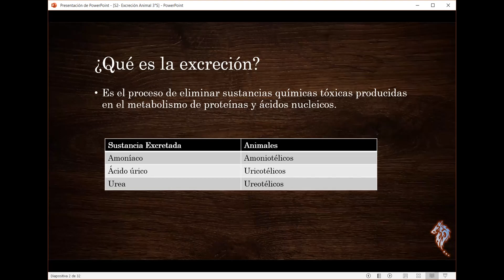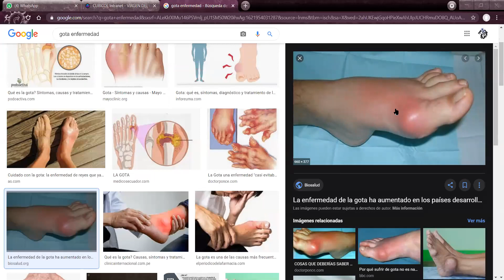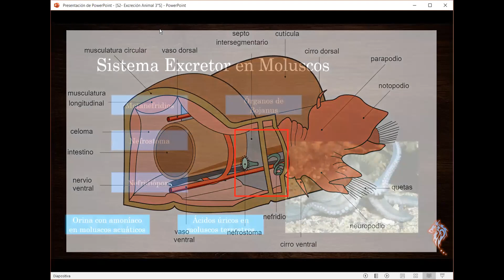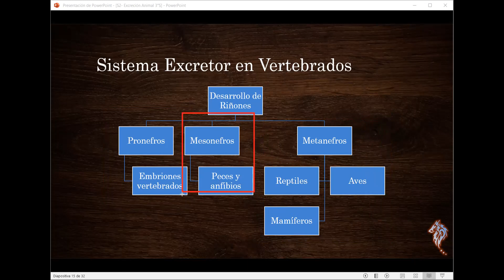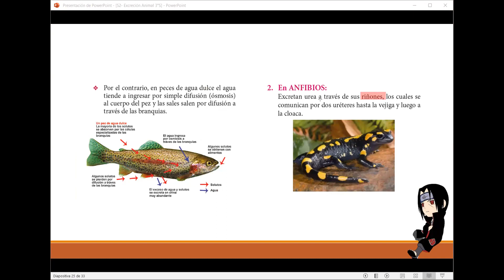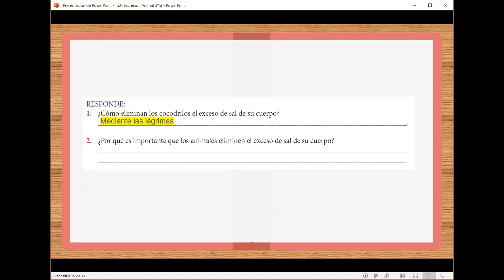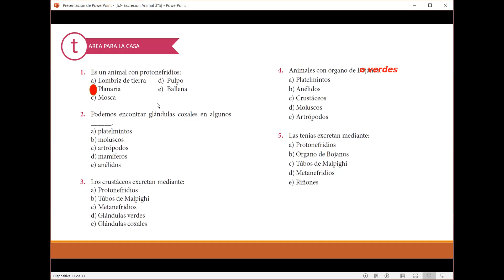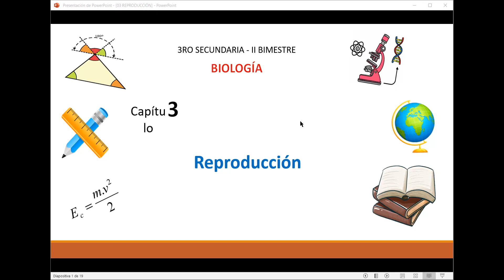S2-BIO Excreción Animal 3°S